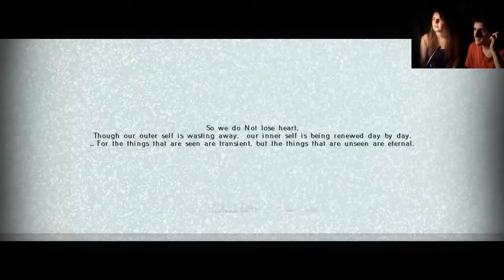Fibrillation - Un juego de 180 dólares y 2 semanas...